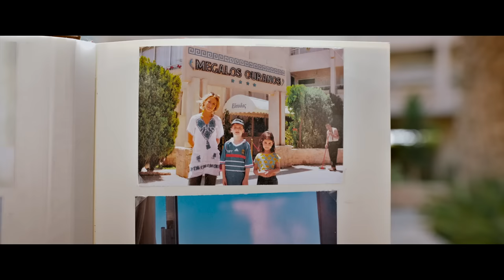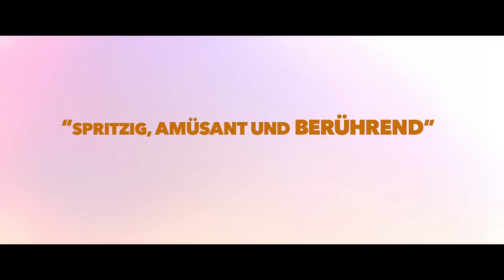AKROPOLIS BONJOUR - MONSIEUR THIERRY MACHT URLAUB | Offizieller deutscher Kinotrailer | Ab 16.02.!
"Man lacht sich kaputt" (LE PARISIEN)

AKROPOLIS BONJOUR - MONSIEUR THIERRY MACHT URLAUB startet am 16. Februar in den deutschen Kinos!
Die Feelgood-Komödie von Francois Uzan bringt sommerliche Vibes ins kalte Deutschland und sorgt mit einem tollen Ensemble leichtfüßig für gute Laune. Nicht verpassen